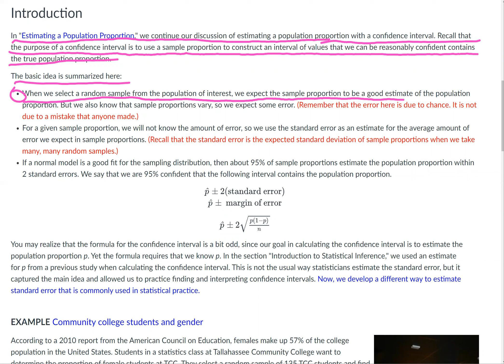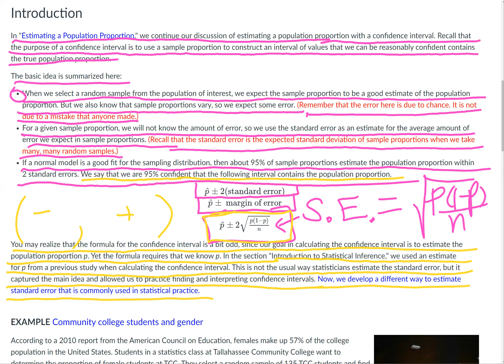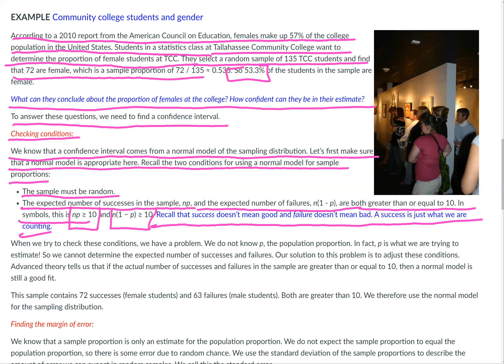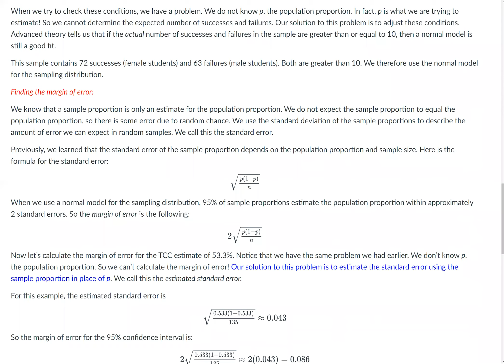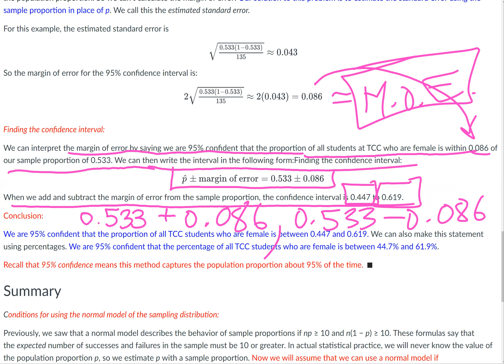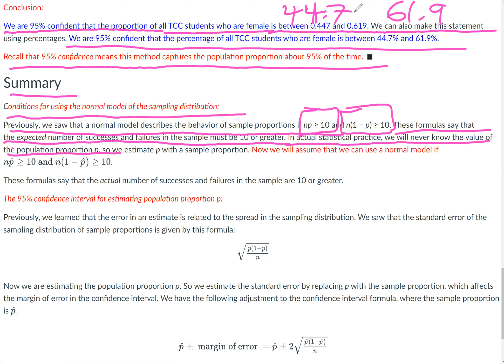Module 17 3 of 9